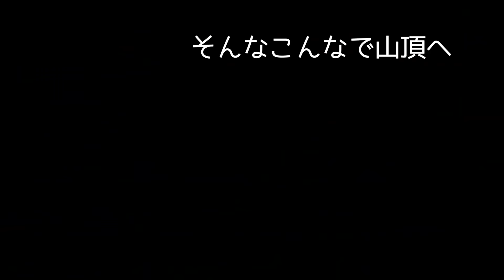パルコールは毎日映えた日の出と共に滑走可能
パルコール嬬恋はサンライズゴンドラがおすすめ。
朝日を見ると人間シャキッとするモンです。
この日はちょっとアレだったんで、滑走後に寝ましたw